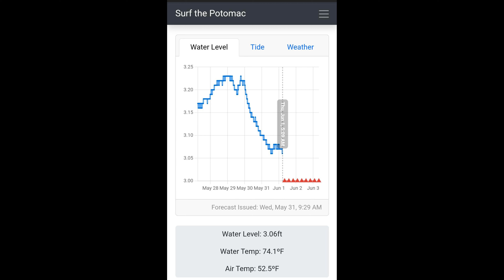Laps On (the other) S-Turn while heading back from Great Falls 3.06, 2023-06-01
Potomac River
Whitewater Kayaking
Great Falls, Virginia Line
Gauge: 3.06

00:00 Great Falls, Virginia Line 3.06
00:08 The Aqueduct
00:17 U-Hole
00:47 S-Turn
01:08 The Spout
01:29 Portage
01:33 S-Turn Laps